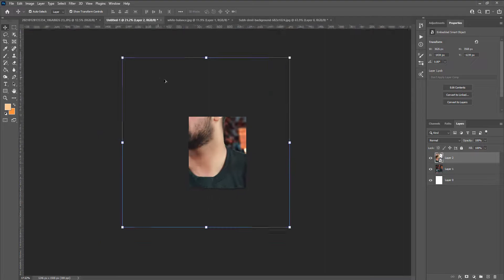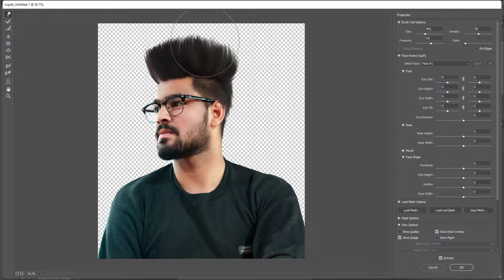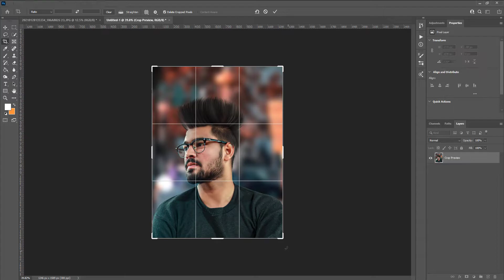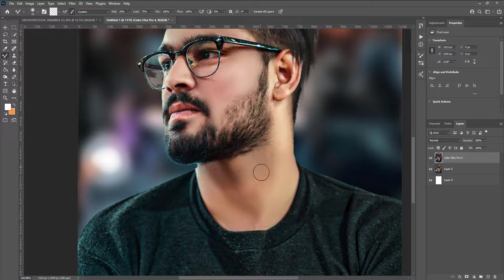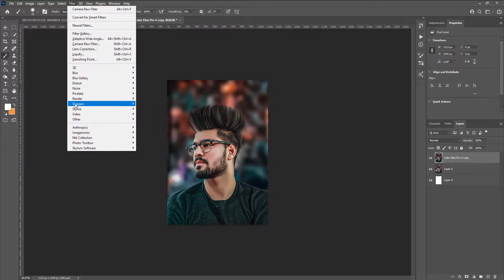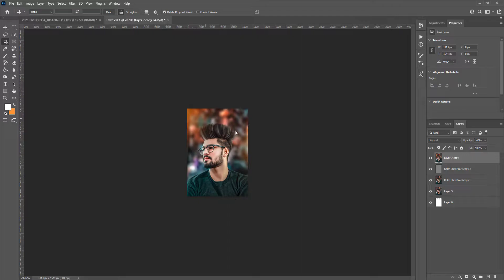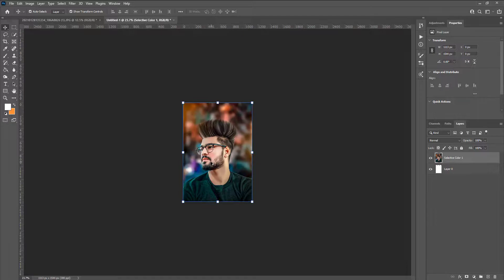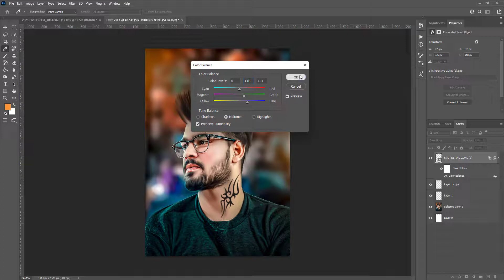PS || Photoshop Tutorial - Real CB Editing in Photoshop cc | CB Hair | CB Edit New Tutorial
In this Photoshop tutorial, Today I am going to show you Real Cb editing in Photoshop cc,How to edit like cb edits in photoshop
You can also learn how to create stylish hair,stylish colorful photo effects from this tutorial

Download Ahesan Editing App, Weekly Update New Background, PNG ,Photoshop Brushes And Fonts